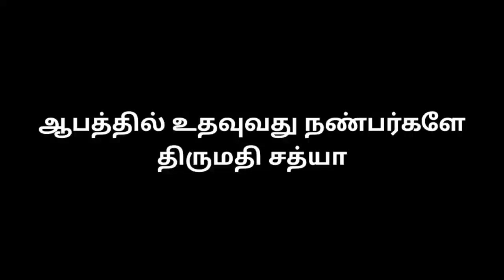நண்பன் கூப்பிட்டதால் தான் வந்தேன் உறவினர்கள் பொறாமை படுகிறார்கள் பட்டிமன்றம் ஆபத்தில் உதவுவது யார்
ஆபத்தில் உதவுவது நண்பர்களே
திருமதி சத்யா

Tamil Matrimony shows, kalyanamalai latest, பெரிதும் உதவுவது நட்பா ? உறவா ?, mind relaxing video, pattimandram, Tamil debate shows, family, debate shows, friends, fun debates, connecticut, connectikat, Kai kadupathu natpa urava நண்பர்களா உறவினர்களா பட்டிமன்றம், நண்பன் பட்டிமன்ற பேச்சு
உறவினர்கள், தாய் தந்தை, அம்மா அப்பா, நண்பர்கள், நண்பன் friends,